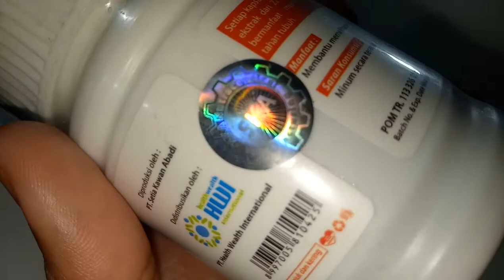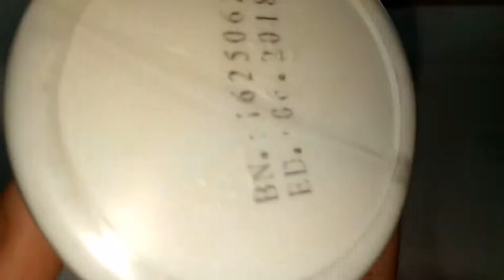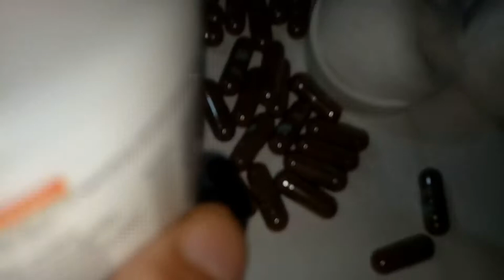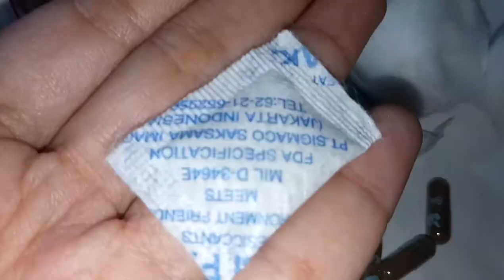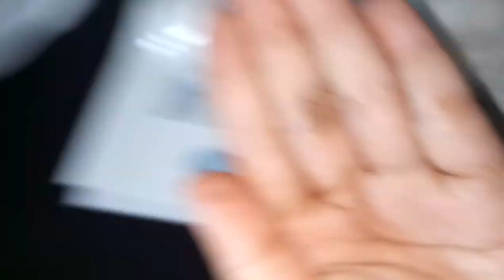unboxing frutablend sampai ke kapsul nya 2016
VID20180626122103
- ASUS VivoBook Pro 15 N580

-OPPO A39
RAM 3GB
Storage 32GB
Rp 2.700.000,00